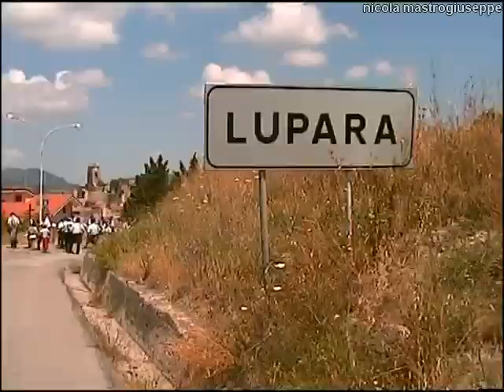Festa di Sant'Antonio - 22 luglio 2013 Lupara (CB)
22 luglio 2013 Lupara (CB). Festività in onore di Sant'Antonio di Padova. Interviste di Matteo De Sanctis. Riprese e montaggio di Nicola Mastrogiuseppe.